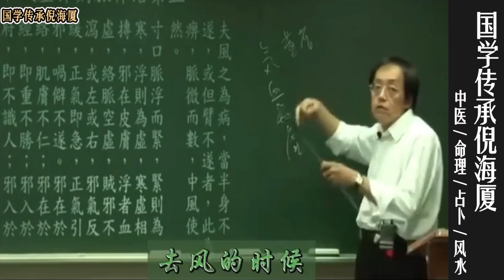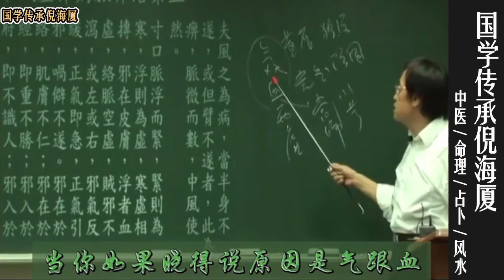国学传承倪海厦：中风可以用这个经方预防，体弱和老年人的福音 @nishinihaixia 倪海厦 ​fengshui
国学传承倪海厦：中风可以用这个经方预防，体弱和老年人的福音